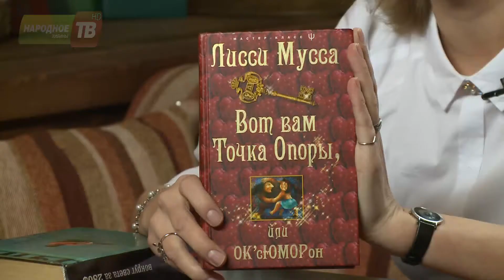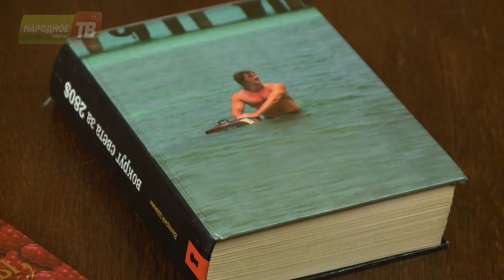Книжный мир от 26 апреля 2018